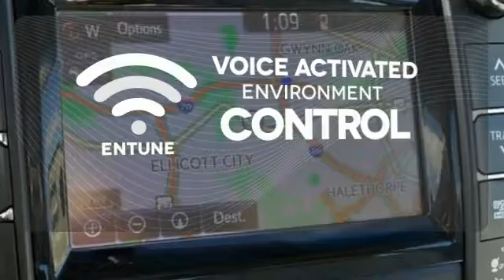2015 Toyota Camry Baltimore Catonsville, MD 171501A - SOLD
Year: 2015
Make: Toyota
Model: Camry
Trim: XLE
Engine: 2.5L I4 SMPI DOHC
Transmission: 6-Speed Automatic
Color: Gray
Mileage: 25772
Stock #: 171501A
VIN: 4T1BF1FK6FU941147
LEATHER *** MOONROOF *** BLIND SPOT MONITOR *** ONE OWNER *** LOADED *** TOYOTA CERTIFIED PRE-OWNED! 7 YEAR/ 100,000 MILE POWERTRAIN WARRANTY! 12 MONTH/ 12,000 MILE COMPREHENSIVE WARRANTY! 1 YEAR FREE ROADSIDE ASSISTANCE! ELIGIBLE FOR NEW CAR RATES! 160 POINT INSPECTION! This 2015 Camry is for Toyota nuts looking everywhere for that perfect, gas-saving car. With a precision-tuned 2.5L I4 SMPI DOHC powerplant, it will wring every last mile it can out of a drop of fuel. *Your additional costs are sales tax, tag and title fees for the state in which the vehicle will be registered, any dealer-installed options (if applicable) and a $299 dealer processing fee. Prices are subject to change, and prior sales are excluded from these offers. While every reasonable effort is made to ensure the accuracy of this information, we are not responsible for any errors or omissions contained on these pages. Please verify any information in question with the dealer.

Address:
6324 Baltimore National Pike